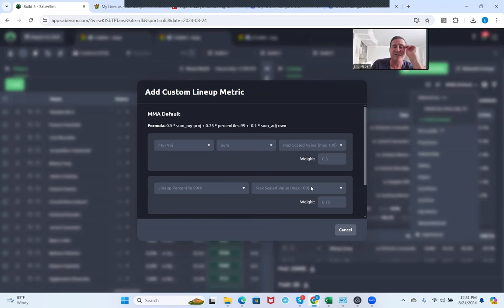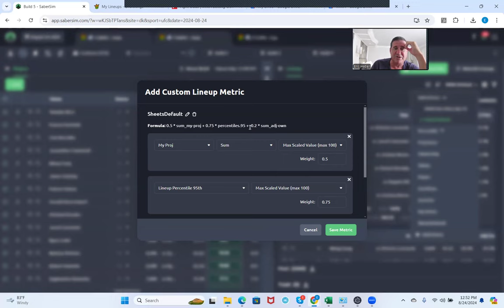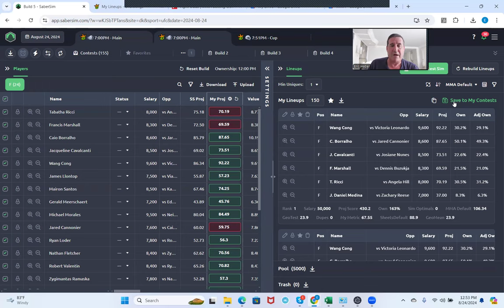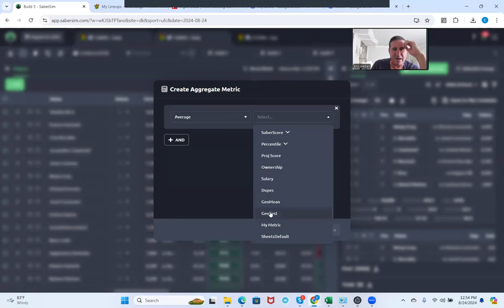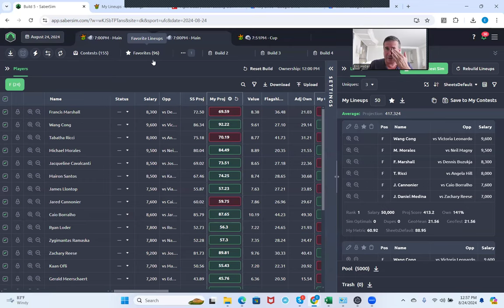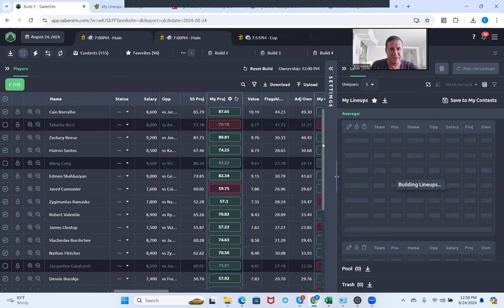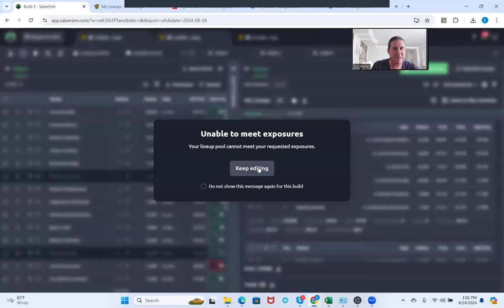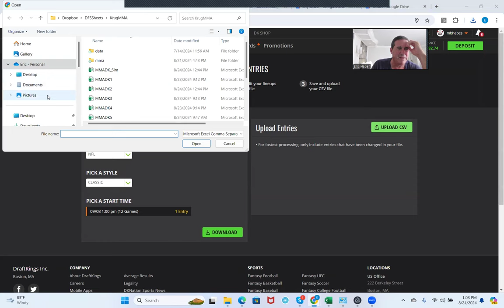UFC DFS LINEUP CONSTRUCTION FOR 8/24/24